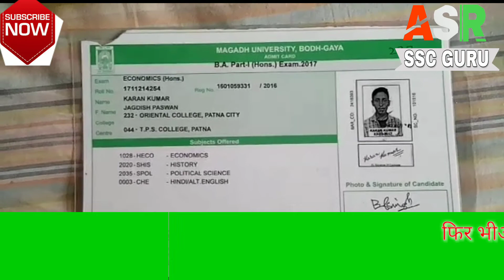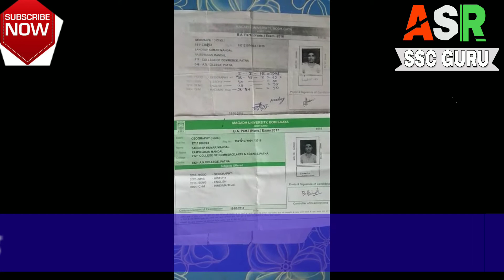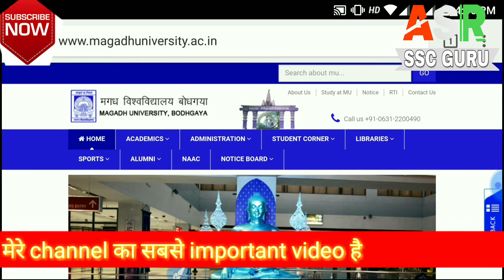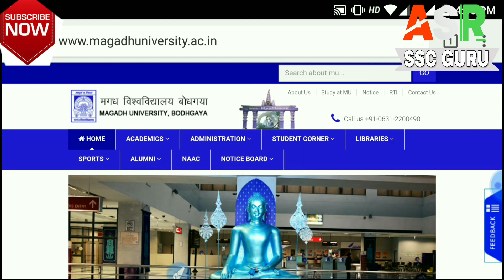Magadh University part 1 result 2018(uploading क्यो दिखा रहा है??)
इस वीडियो को share करे ज्यादा से jyda ताकि ye video यूनिवर्सिटी तक पहुँच जाए🙏🙏🙏🙏🙏🙏🙏🙏🙏

ये bahot बड़ा मामला है अगर यूनिवर्सिटी ऐसे ही स्टूडेंट्स के future से khelegi तो kya होगा हम सबका🙄🙄🙄